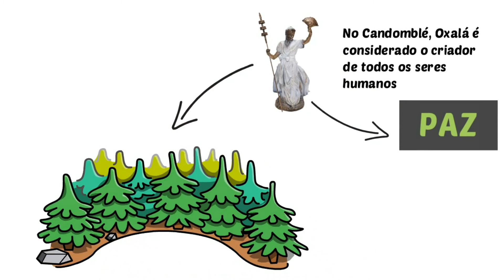O que é Ajayô que o Carlinhos Brown fala?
Apoie - ajude nosso canal existir.

O vídeo mostra o significado de ajayô palavra falada no programa The Voice Brasil.

Foto miniatura: Alex Carvalho from Rio de Janeiro, Brasil - Carlinhos Brown